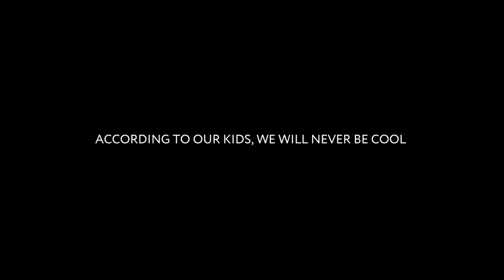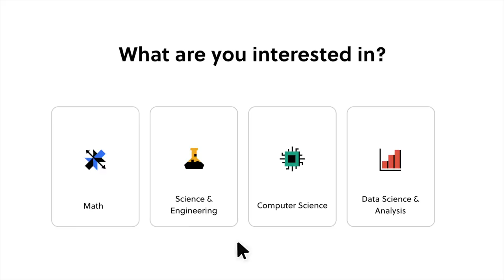Are We Living the Chateau Dream?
To try everything Brilliant has to offer—free—for a full 30 days, .

Welcome to Our French Chateau!

We are Amanda and Lincoln. With our two daughters and pets in tow, we moved across the world from our home in San Francisco California to buy and restore a petite chateau on 40 acres in the beautiful French countryside of Brittany.

Our channel documents our triumphs and failures in restoring the 19th-century Chateau de Lingourdy. We plan to return the gardens, cottages and barns to their former glory (on a tight budget) and open them up for events and luxurious stays to the public. So if you're interested in observing daily life through the eyes of an American family whose French language skills are quite lacking and who have amassed a menagerie that includes cats, dogs, and donkeys. Please join us...